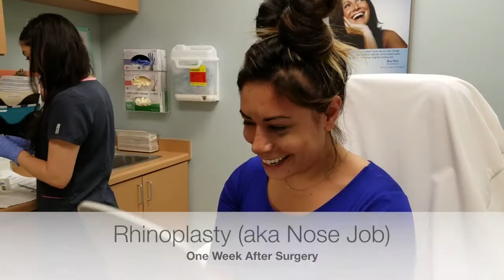New Nose Reveal (8 Days Following Nose Surgery)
One week following Rhinoplasty (Nose Surgery), Dr. Richard Parfitt's patient has her cast removed and she sees her new nose for the first time! Only 8 days post-surgery she is already thrilled and the results will get even better over the next few weeks as the swelling goes down.

At Parfitt Facial Cosmetic Surgery Center, we specialize in plastic surgery and enhancement of the FACE only. Why? It’s YOUR FACE we’re talking about–the only part of your body that you can’t hide. If you are considering a facial plastic surgery in the WI, IL, or MN areas such as Facelift, Rhinoplasty, Eyelid Rejuvenation, Botox, or Injectable Fillers you will not find a plastic surgeon more experienced and respected than Dr. Parfitt. No other Wisconsin plastic surgeon or any other area shares publicly as many before and after plastic surgery patient photos or authentic testimonials as you will find that we do. DON’T JUST HOPE FOR GREAT RESULTS, GET THEM!

To see more results of Rhinoplasty surgery by Dr. Richard Parfitt, visit our before and after gallery: